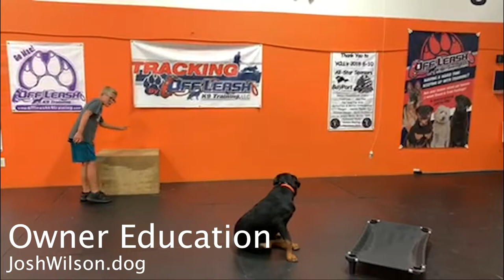Rottweiler Puppy "Maui" | Awesome Obedience